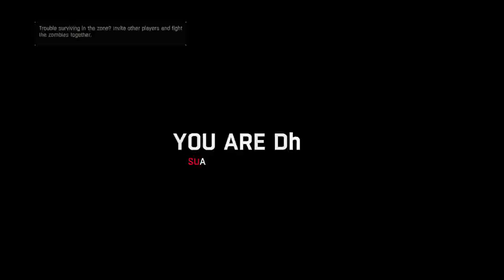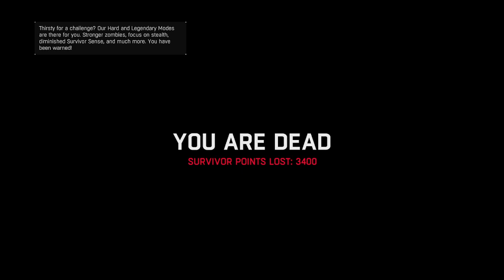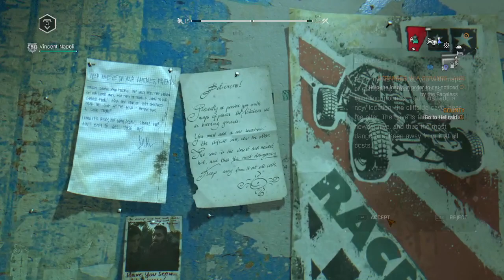Dying Light (DLC) - 3